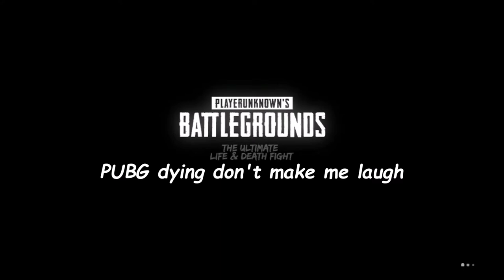PUBG dying lol - PUBG (XBOX ONE)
People say this game is dying but really